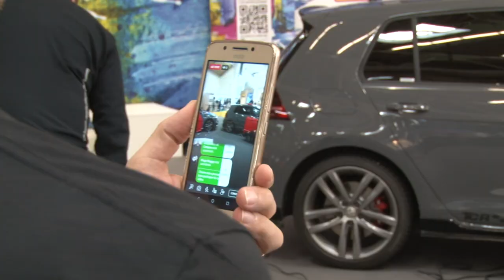World Wrap Masters Finals 2019 Day 1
Watch the day 1 highlights of the World Wrap Masters Finals at Munich, Germany. The winners and finalists of previous regional and international competitions compete for the title of World Wrap Master Champion 2019.